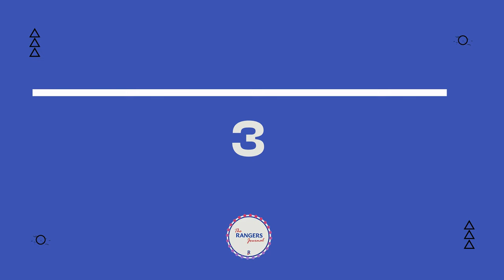The Latest Rangers Rumours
Today's video takes a look at both rumours which surfaced yesterday, Stanley N'Soki and Nedim Bajrami!

Become a member at the Rangers Journal to get access to extra videos:

RANGERS JOURNAL DO NOT OWN THE RIGHTS TO THE IMAGES, CLIPS OR MUSIC.